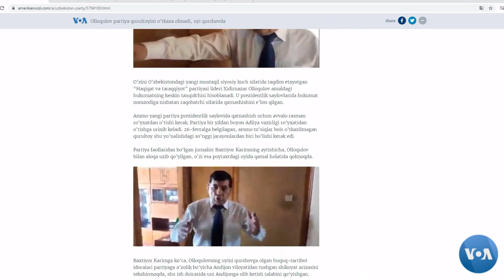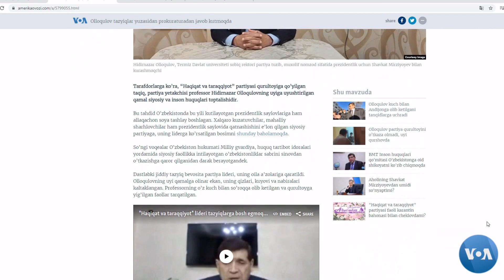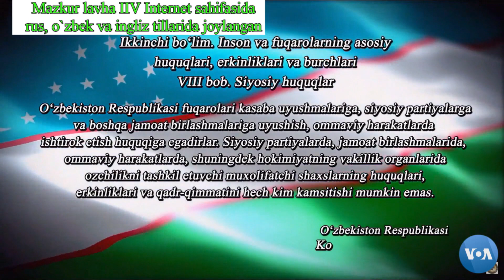Xidirnazar Olloqulov shaxsiga bir nazar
8-mart kuni "Haqiqat va Taraqqiyot" sotsial-demokratik partiyasining ta'sis qurultoyi bo'lib o'tgani ma'lum qilindi. Partiya lideri etib saylangan professor Xidirnazar Olloqulov qanday shaxs? Vatandoshlar unga qanday munosabatda? Husniddin Qutbiddinovning lavhasi shu haqda.